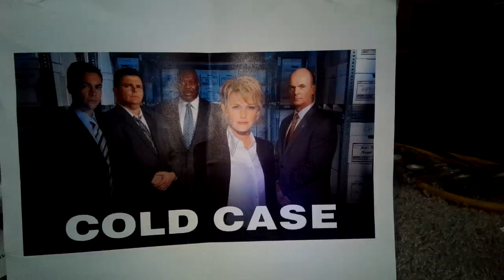cold case music soundtrack from Justin masserant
does not own the rights to this music soundtrack